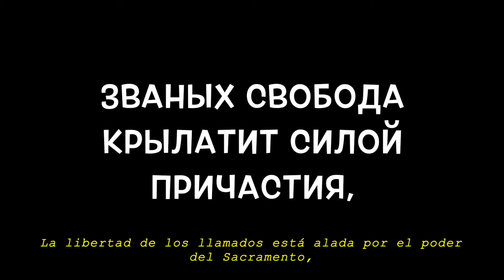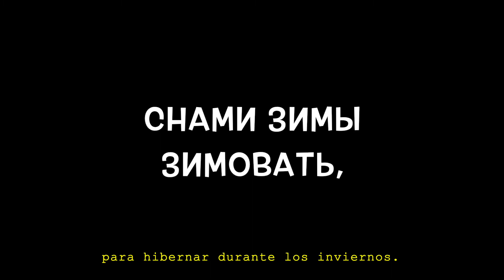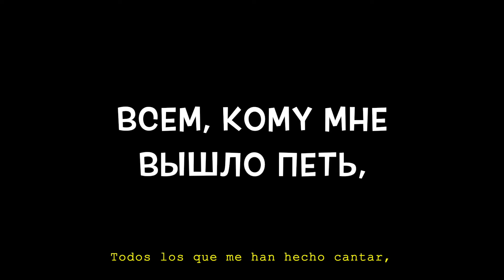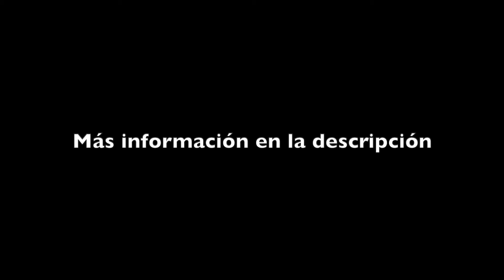Алиса – Апрель (текст con Traducción del ruso al español)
[Alisa - Abril con subtítulos en español]

ATENCIÓN

NOTICE

_Pronunciación_
*Apriél*

Dzvánüij svabóda krüilátsit síloi prischástia,
Atkrüiváia dviéri chiertógui ídzbrannüij…

Nié sivódnia dzávtra liód
Akaltsúiet zvon ruchiá.
Nié sivódnia dzávtra brod
Apaiáshet polüínia.

Minié büí dzaviernútsa noch
Snámi dzímüi dzimaváts,
Tólka viúga, viúga gónit proch
Trópüi da visnüí iskáts.

Póliem,
Dzasniézhnnüim poliém,
Tam, guidié nóchi prashlá mitsiél.
Vólia máia iásnaia dólia,
Piésniy pridziváts apriél!

Maiú zhíndzi chitála smiérts
Sluj, na iádzikie akniá,
Fsiém, kamú minié vüíshla piéts,
Pamólities dza miniá.

Shtob iá smok asílits straj,
Shtob smok piésniy vüítkats gruts
Viéchniy pamiáti siérdtsaj
Y büíts mózhet iá viérnus.

Póliem,
Dzasniézhnnüim poliém,
Piésniy pridziváts apriél!

*April*

The freedom of the called ones is winged by the power of the Sacrament,
opening palaces doors to the chosen ones…

One of these days, the ice
will resonate with the sound of the stream.
One of these days, the ford
will be surrounded by an ice-hole.

I would like to wrap myself up into the night,
to pass winters hibernating,
but the blizzard chases me on and on
to seek trails until spring.

Through the field,
through the snow-covered field,
where at night was a snowstorm,
The will is clearly my fate
That summons April with a song!

Death was reading through my life
aloud, in the language of fire,
everyone to whom I turned out to sing,

So I could overcome the fear,
so I could weave the sadness with a song
of the everlasting memory into hearts,
and maybe I would be back.